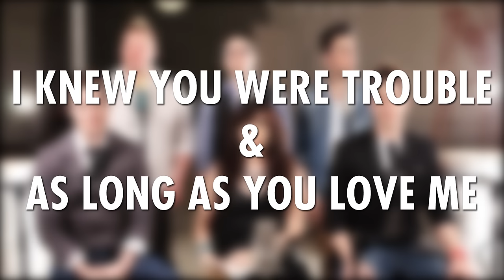I Knew You Were Trouble / As Long As You Love Me - A Capella - (VoicePlay feat. Rachel Potter)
This is an a capella version of "I Knew You Were Trouble" / "As Long As You Love Me" / "All Around The World" originally performed by Taylor Swift, Justin Bieber, and Ludacris.

2015 Tour Dates for tickets & info)

5/02 Fort Lauderdale, FL - Royal Caribbean Oasis of the Seas
5/15 Cape Canaveral, FL - Disney Magic Cruise
6/03 Bermuda, Hamilton - Celebrity Summit Cruise
7/14 Port Clinton, OH - Lakeside Chautauqua Hoover Auditorium
7/29 Bermuda, Hamilton - Celebrity Summit Cruise
9/26 Treasure Island, FL - The Club at Treasure Island
10/23 San Diego, CA - Disney Wonder Cruise
11/05 Laramie, WY - A&S Auditorium

Featuring Rachel Potter on lead vocal. You should absolutely find her and follow her everywhere!

Credits:
Arrangement by Layne Stein
Lead Vocal Arrangement by Hannah Juliano (hannahjulianomusic.com)
Filmed by Aaron Bailey
Edited and Mixed by Layne Stein @ Rayne's Room (raynesroom.com)
iTunes Artwork by Tony Wakim
Special thanks to Sam Charles and the Goat